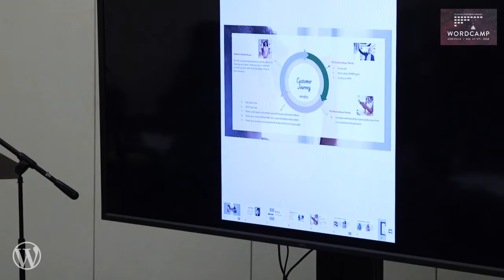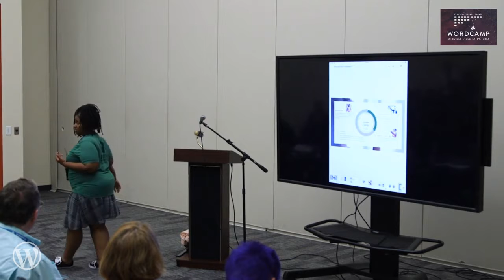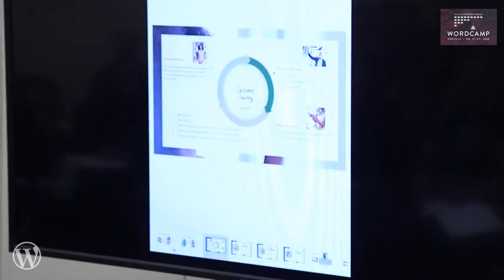Aisha Adams: Transformational Transactions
This talk is specifically designed to explain how to use WordPress in order to create transformational relationships between your product and service with your customer. This talk will specifically focus on tools within WordPress that make it easier for WordPress users to send their customers on a journey where the customers use their products or services in order to transform their lives.
Takeaways:
    What is a transformational transaction?
    How does this type of transaction inform and engage your audience?
    Why is this vital to online conversions?